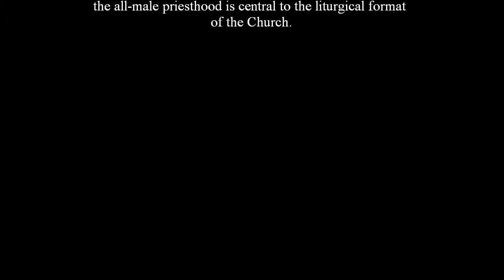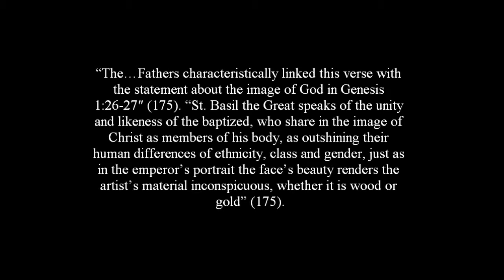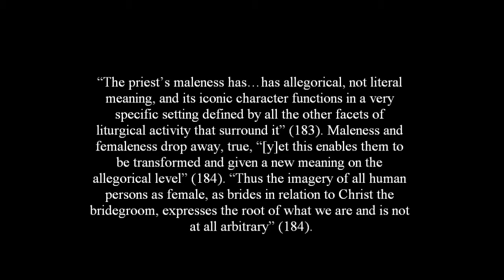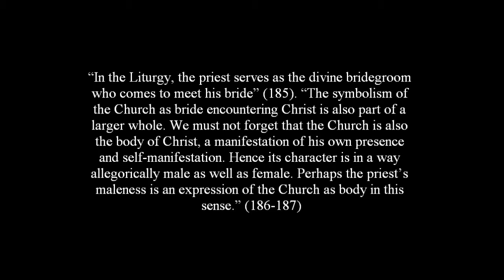Women Priests (Pt 2--Iconography)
The constant clamoring for women to be ordained that you see everywhere, from liberals and Modernists in the Catholic Church, is not of God. It's this "Women's rights" nonsense. God has given us our own separate roles and if we can't be happy with that, we need to examine ourselves. The root of all this is pride, though.

This is all from the book, Women and the Priesthood ed. by Fr. Thomas Hopko found here:

It is a highly recommendable read for those wanting to delve deeper into the subject of women's ordination in the Church. Especially those Protestants who have not yet interacted with Orthodox and Catholic positions on ordination which vary quite differently from their own churches'.